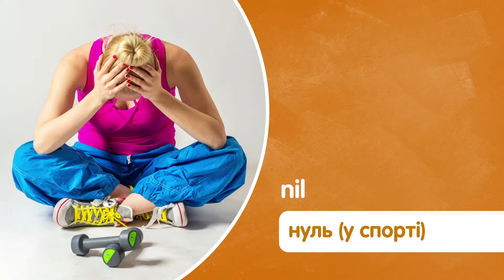Module 2. Public Sphere. Lesson 13: Vocabulary. Sport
Онлайн-комплекс з англійської мови складається з 35 комплексних занять, які містять відеолекції з граматики, анімаційні ролики з лексики, онлайн-активності й тести. 20-хвилинні відеолекції з носієм англійської мови допоможуть вам розібратися в найскладніших граматичних темах і поліпшити навички письма. За допомогою анімаційних роликів ви збагатите свій словниковий запас з багатьох лексичних тем і ближче познайомитеся з культурою і традиціями Великобританії. Закріпити пройдений матеріал можна буде, виконавши понад 1500 різноманітних захопливих активностей. Онлайн-комплекс також включає в себе 1000 тестових завдань.